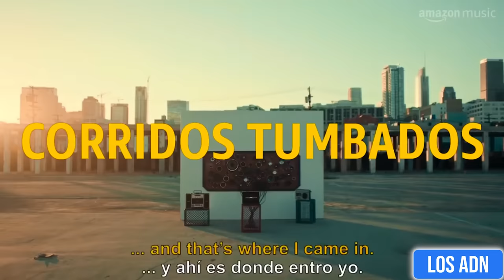🇲🇽 ENTREVISTAS EN SEPTIEMBRE 😂 | Los ADN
Salimos a entrevistar a los Fans de Natanael Cano XD

EDICIÓN: @AbrahamSantoyo